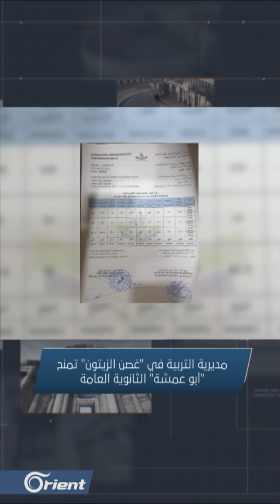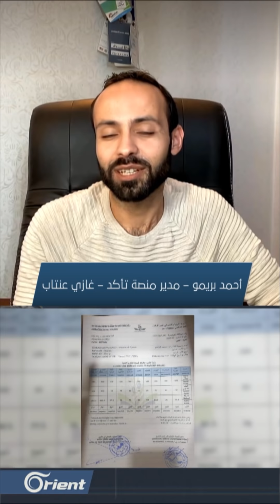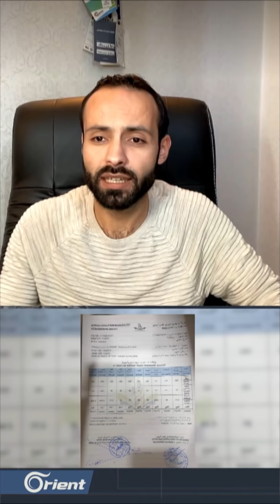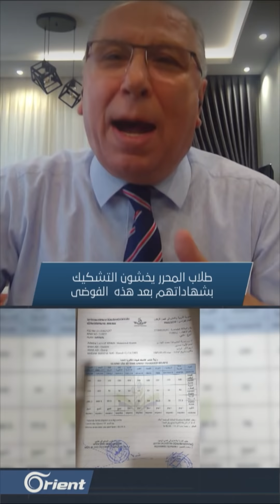أبو عمشة يحصل على شهادة الثانوية العامة ويتقدم بأوراق اعتماده في كلية الحقوق - هنا سوريا